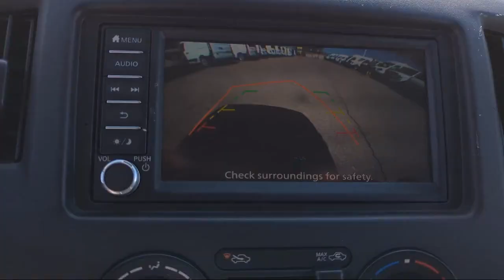2020 Nissan NV200 S Cargo Van San Diego Carlsbad National City Chula Vista Alpine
2020 Nissan NV200 S Cargo Van Stock Number: 230819 Vin:3N6CM0KN6LK695735.

327 El Cajon Blvd.